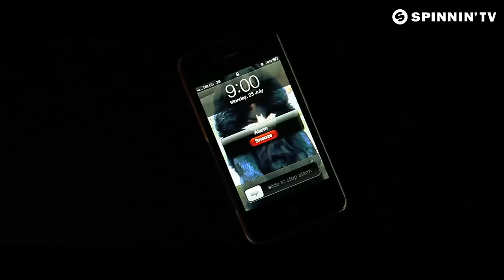Leon Bolier - Us (Official Video)